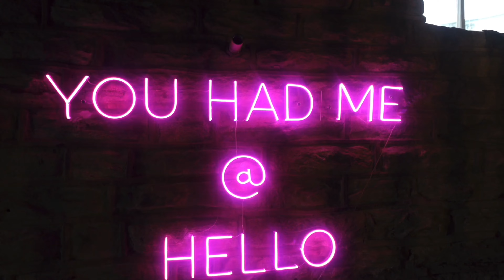Weekly Vlog| Drunken Nights | Home Decor | First Time At A Castle| Brunch Dates …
Hey Guys 🫶🏾
NEW UPLOAD DAYS ARE NOW MONDAY 🥂

✨My Surgery Experience In Dominican Republic✨

- My Surgery Experience Part 1

- My Surgery Experience Part 2

- My Surgery Experience Part 3

- My Surgery Experience Part 4

- My Surgery Experience Part 5

- My Surgery Supply List/ Hidden Gems 💎 💎